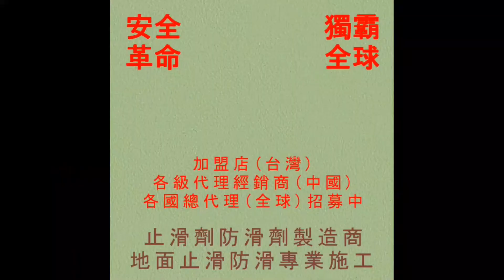止滑大師 890 住家住宅大理石樓梯止滑防滑施工工程 video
WHEN WET, Slippery,止滑防滑係數測量機器儀器,Safeplates, Warning,浴室化石防滑止滑, Caution, non slip,浴室花崗岩花崗石防滑止滑, Antislip,浴室防滑,remove toilet dirt,toilet dirt,浴室止滑,Driveway floor Anti Slip,浴室防滑劑,Driveway flooring Anti Slip,浴室止滑劑,Stamped Concrete Driveway Anti-Slip,浴室防滑液, Stamped Concrete Driveway Flooring Anti-Slip,浴室止滑液,Stamped Concrete Driveway,浴室防滑止滑施工處理方法, driveway,浴室跌倒摔倒受傷摔傷, Anti Slip driveway, 浴室地面地上會滑滑倒, Anti-Slip driveway,地板防滑, Anti Slip Wash pebble,馬桶水垢,Wash pebble,地板止滑,granolithic,馬桶汙垢,granolithic finish,馬桶汙漬, Dirty Ugly Bathroom Basin Sink,粉光水泥止滑液, Washbasin dirty,塑膠防滑止滑Floor Non-Slip,塑膠金屬木材防滑劑止滑劑防滑液止滑液, Floor Anti-Slip,石頭小石頭防滑止滑,Floor Anti-Slip sticker,防滑安全,Floor Non-Slip sticker